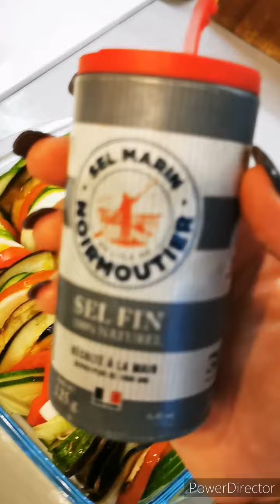☆Tian de Légumes ☆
Recette Healthy 💯% Light !!
(4pers.)

- 1 Aubergine
- 1 courgette
- 2 tomates
- 1 oignon
- 4 gousses d'ails
- 1 poivron rouge
- huile d'olive fleur de sel poivre
- romarin basilic

☆ Laver et couper en rondelles les légumes. Prendre une gousse d'ail coupée en deux  badigeonner le plat qui ira au four avec un filet d'huile d'olive et mettre au fond les gousses d'ail. Disposer les légumes les uns après les autres. Et mettre au four à 180° pendant légumes al dente ou 1h30 légumes fondant.